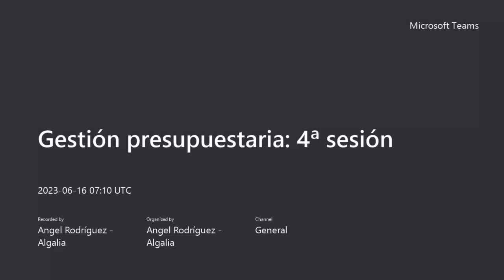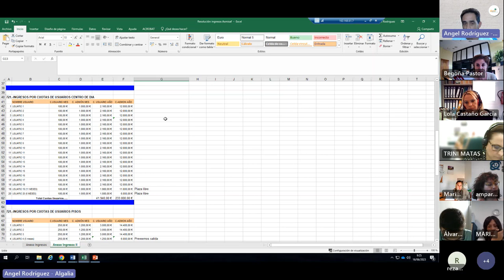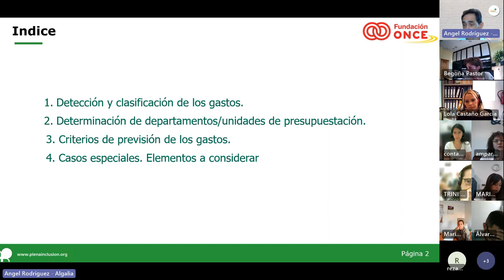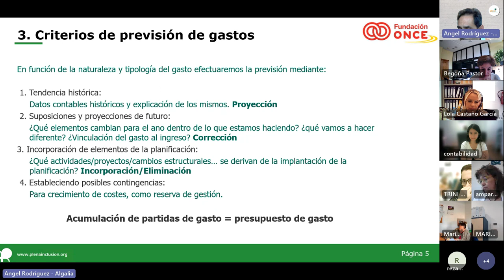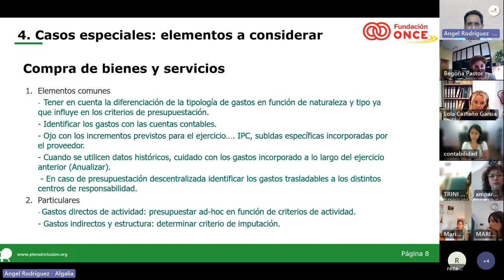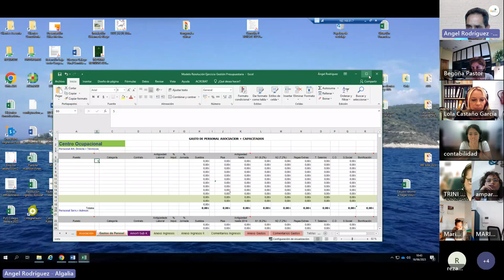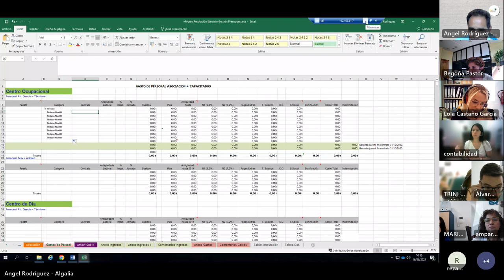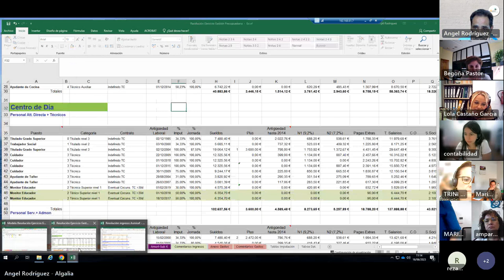Gestión Presupuestaria | Sesión 4